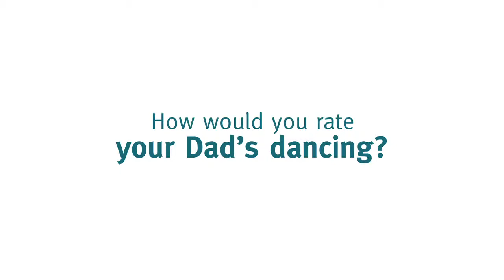QFCC Talking Families Fathers Day Rate Dad Campaign - Dancing